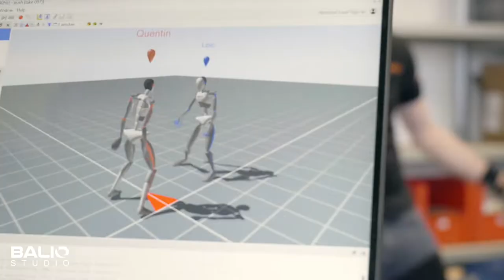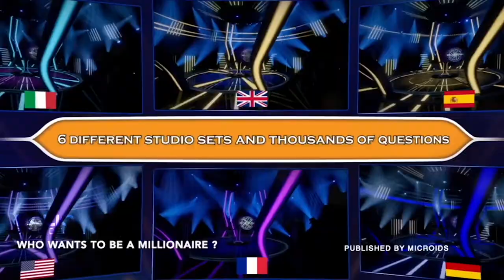Presentation of Balio Studio® based in Mons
​IT'S ALL ABOUT PASSION and COMMITMENT BALIO STUDIO® is an independent video game development studio based in Mons, Belgium. Our team of over 25 talented and passionate developers who strive for excellence.
​Created in 2009 by The Baglio’s Brothers, Balio Studio is a leading console video games development studio, including PC, MAC, Nintendo Switch, Playstation 4, Plastation 5, Xbox One, Xbox Series.
We've created successful games adapted from famous brands.
Coding on several platforms, emphasis on teamwork, and excellent internal communication, we created superior development crew.
Following the success of our latest titles: “The Sisters”, “Fort Boyard – Escape games” and “Who wants to be a millionaire”, we continue our development with passion working on many thrilling new projects.